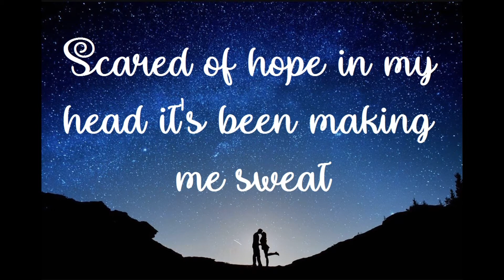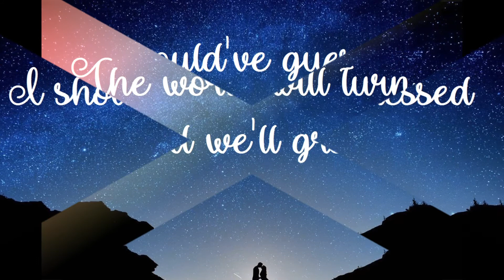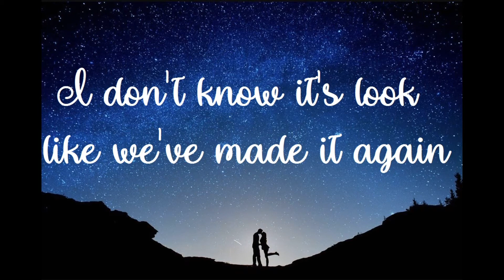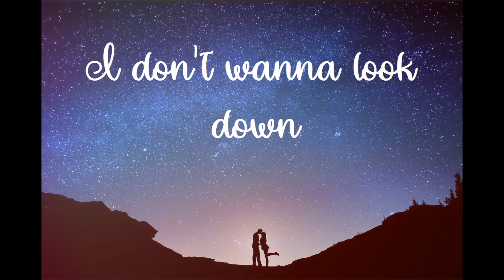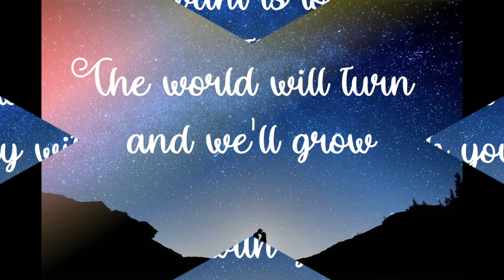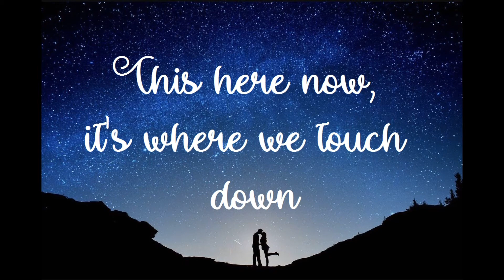James Bay/Incomplete/Lyrics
Album: Chaos And The Calm (2015)
Song  : Incomplete

Performed by James Bay
Written by James Bay, Jake Gosling, Chris Leonard
Composed by James Bay, Jake Gosling, Chris Leonard